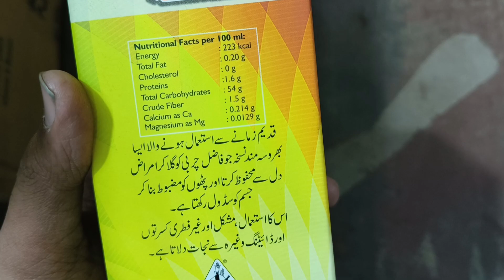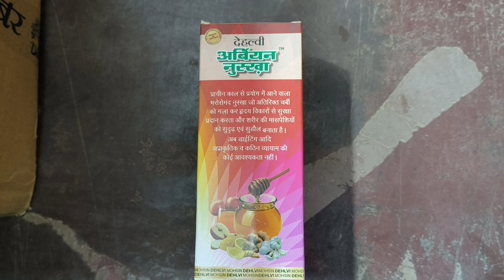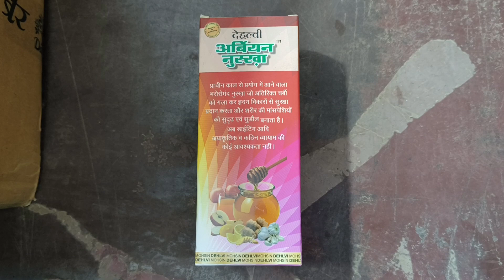देहलवी अरेबियन नुस्खा के फायदे | Arabian Nuskha Benefits & Uses | Review | Nuskha E Arabian Ke Fayde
देहलवी अरेबियन नुस्खा के फायदे | Arebian Nuskha Benefits & Uses | Review | Nuskha E Arebian Ke Fayde